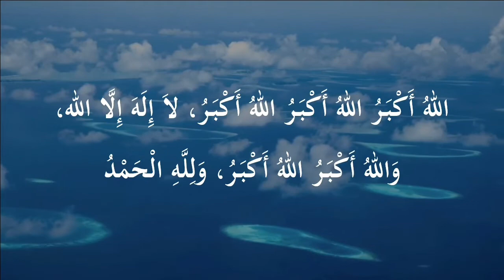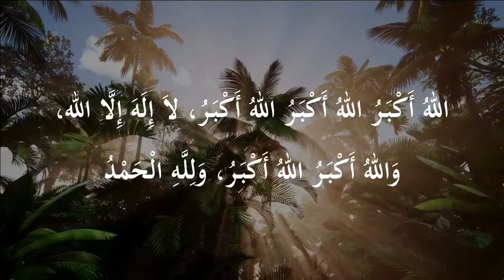[New Video] Thakubeeru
Mi dhuvas varugai thakubeeru kiyun gina kuraashewe!